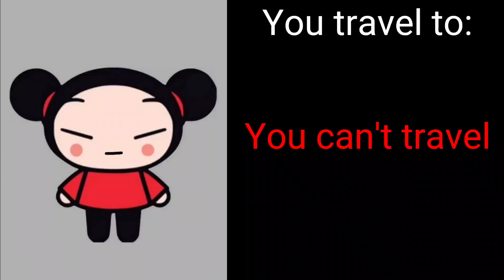Pucca becoming canny|| You travel to...